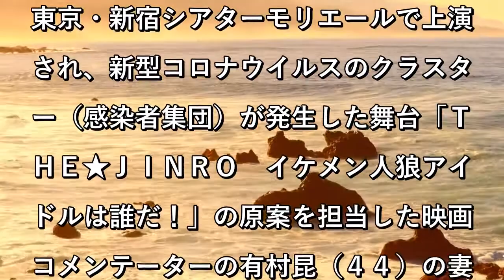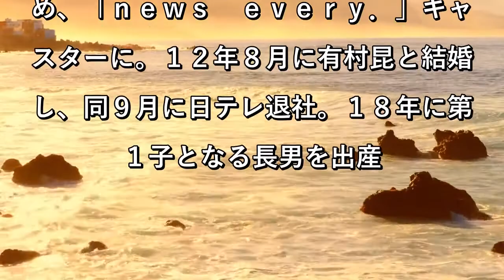丸岡いずみアナ、新型コロナウイルス陽性 長男は陰性